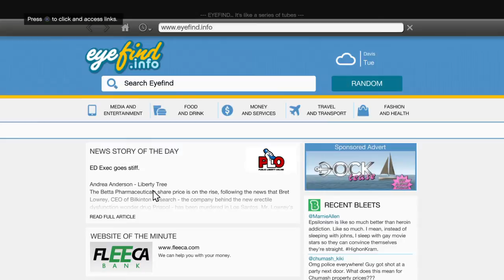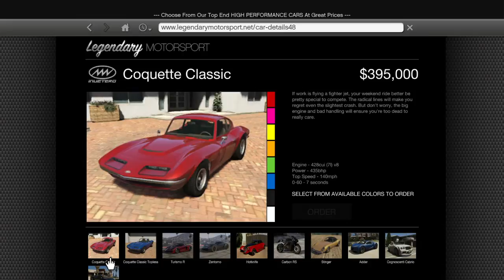GRAND THEFT AUTO V | POWER ST GAMEPLAY